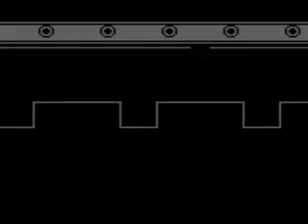Pokemon Blue Restriction Gauntlet Challenge Run Part 9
It is finally looking up for me.